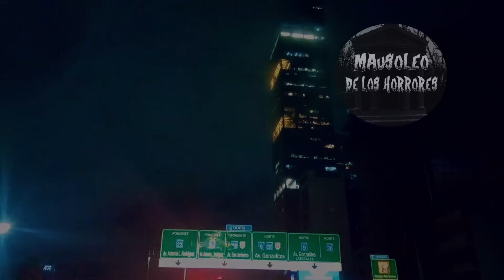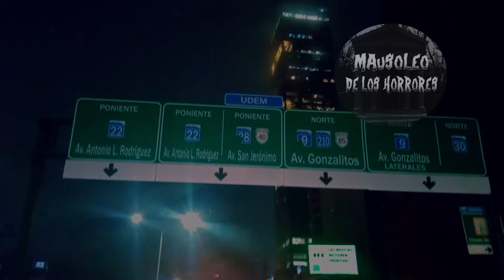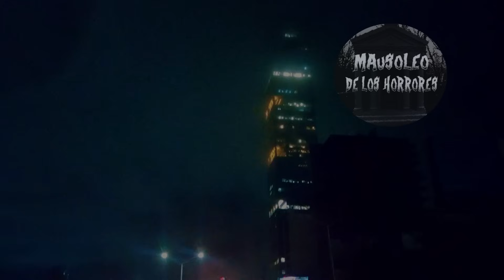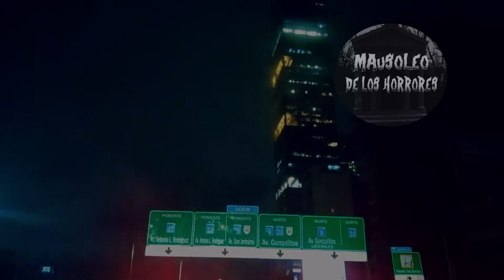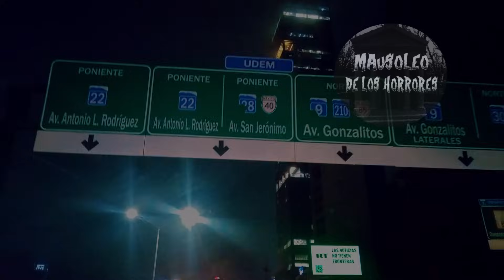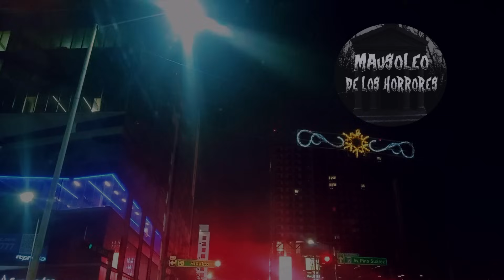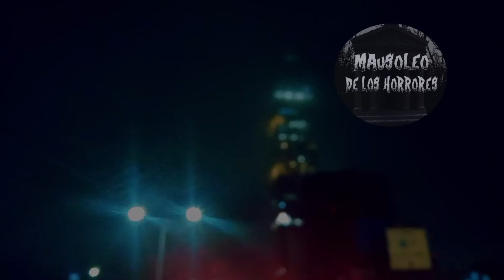UNO DE LOS RELATOS MAS HORRIBLES Y EXTRAÑOS DEL CANAL | DESCLASIFICADOS | HISTORIAS DE TERROR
¡Bienvenidas y bienvenidos al Mausoleo de los horrores!
En esta ocasión, les ofrecemos unos relatos sumamente interesantes!
¡Esperamos que las disfruten!

Esperamos también que les guste nuestro trabajo, ya que le ponemos todo el cariño y dedicación que ustedes se merecen!
Igualmente, nos mantenemos en constante mejora y leyendo su retroalimentación para brindarles un contenido de calidad!

Si usted desea que su historia aparezca en alguno de nuestros videos, envíela a nuestra página de Facebook o dirección de correo electrónico, puede ser de cualquier temática, mientras sea de terror.
Darle me gusta y activar las notificaciones para no perderse de ningún episodio! Muchas gracias por su apoyo!

Facebook: "El Mausoleo de los horrores"

SI NO SIRVEN LOS LINKS ESTARÁN EN EL COMENTARIO FIJADO